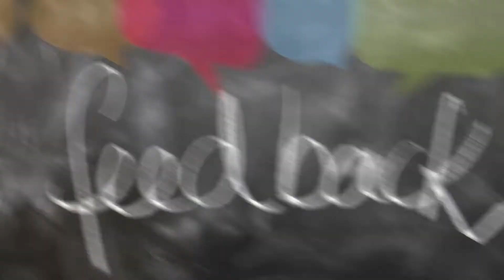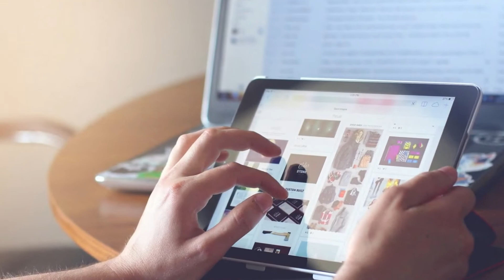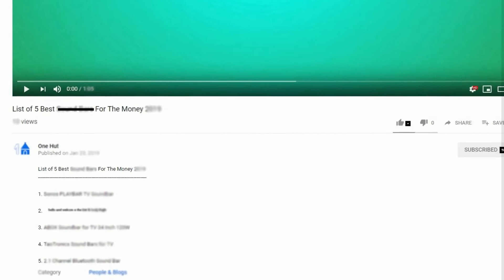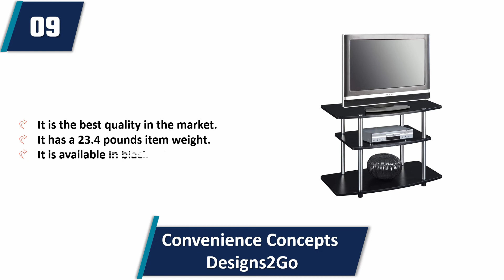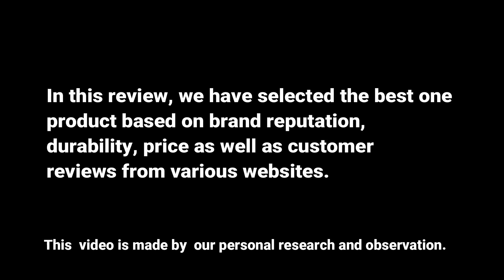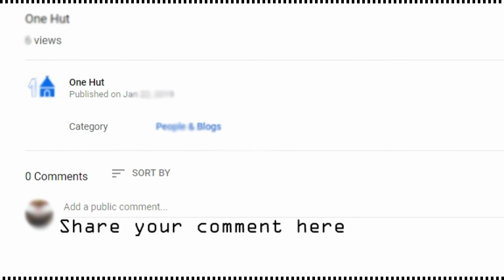10 Best TV Stands 2023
Best TV Stand 2023

Product Description:-

1. FURINNO JAYA Large Entertainment Stand for TV Up to 50 Inch, Blackwood

2. Walker Edison Saxon Mid Century Modern Glass Shelf TV Stand for TVs

3. PERLESMITH Universal TV Stand Table Top TV Stand for 37-55 inch LCD LED TVs - Height Adjustable TV Base Stand

4. Walker Edison Wren Classic 6 Cubby TV Stand for TVs up to 80 Inches, 70 Inch

5. Universal TV Stand - Table Top TV Stand for 32-47 Inch LCD LED TVs - Height Adjustable TV Base Stand

6. Furinno JAYA Simple Design Corner TV Stand, Columbia Walnut/Black

7. ZINUS Garrison 102 cm Black Metal Frame Media Stand | TV Stand

8. Nathan James Wesley Scandinavian TV Stand Media, Entertainment Center

9. Convenience Concepts Designs2Go 3-Tier TV Stand, Black

10.  FURINNO Turn-N-Tube 3-Tier TV Stand, Espresso/Black

One Hut is a participant in the Amazon Services LLC Associates Program, an affiliate advertising program designed to provide a means for sites to earn advertising fees by advertising and linking to Amazon.com. As an Amazon Associate I earn from qualifying purchases.